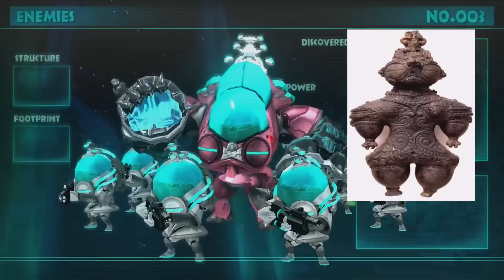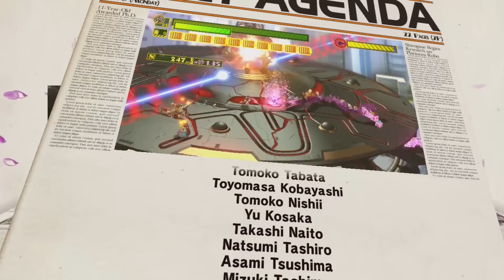RRPG Review #27: The Wonderful 101 (HD)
It is the most wonderful time of the year, again, and I will look at another game from a Nintendo platform. Ironically, this game is actually a new Nintendo IP developed by Platinum Games and Hideki Kamiya that is considered to be in the same universe as Viewtiful Joe; The Wonderful 101! It was a underrated gem that released in 2013 which the general public seemed to heavily overlook. What exactly is it that made the game very special to begin with? Watch the review to find out, and have a happy holidays as I will see you in 2015! By the way, this the first review to be in 1080p at 60 FPS!

The Wonderful 101
Publisher: Nintendo
Developer: Platinum Games
Release Date: September 15, 2013
Music by Hiroshi Yamaguchi, Akira Takizawa, Hitomi Kurokawa, Norihiko Hibino, Masato Kouda, & Rei Kondoh

The Wonderful 101 is a property owned by Nintendo and created by Platinum Games under the direction of Hideki Kamiya.

Not to mention, if you like this review style I am doing in this series of revamped reviews, I promise to make more reviews with this style down the road. However, I am back regardless, so look for more reviews coming from me down the road!